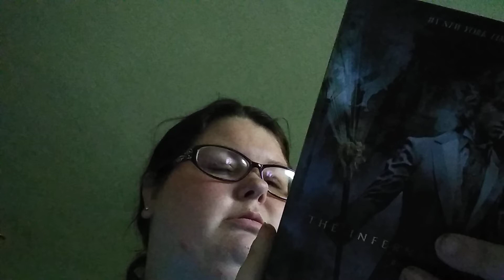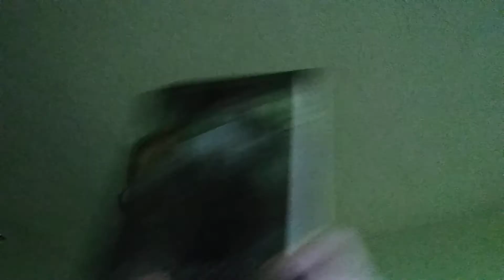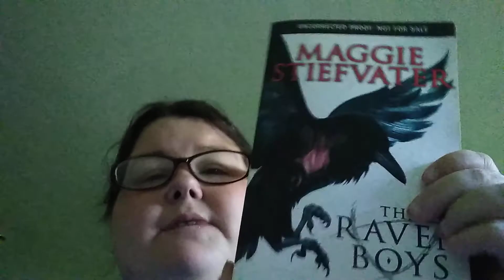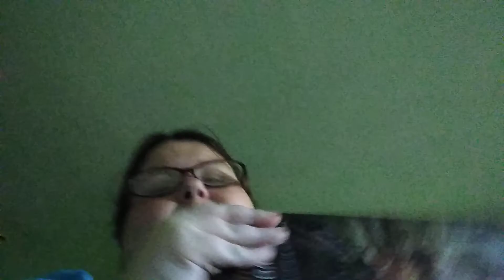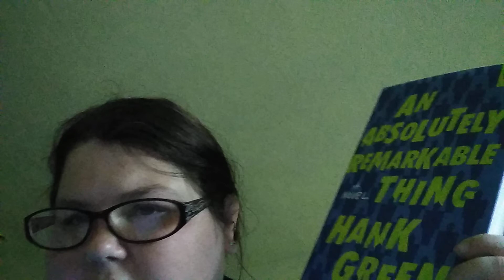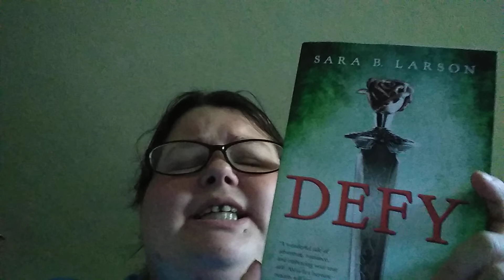Part one of January/February wrap-up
I know I'm very late with this i forgot to post. I'm doing this cuz I was looking through my videos and for got to post

Goodreads-SarahParker